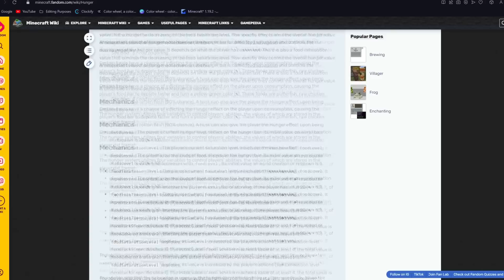Can you beat Minecraft WITHOUT Eating?